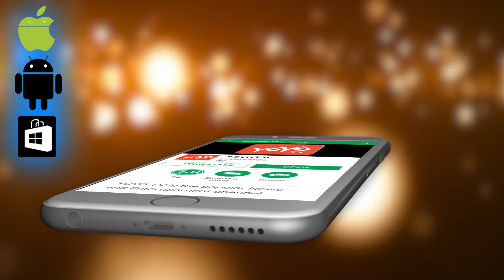ತಿರುಮಲ ಬೆಟ್ಟದ ಮೇಲೆ ಮತ್ತೊಂದು ಅದ್ಭುತ ! | Tamil Girl Kalavathi Faced Miracle In Tirumala Kannada Facts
tamil girl kalavathi faced miracle in tirumala kannada facts ತಿರುಮಲ ಬೆಟ್ಟದ ಮೇಲೆ ಮತ್ತೊಂದು ಅದ್ಭುತ ! YOYOTVKannada